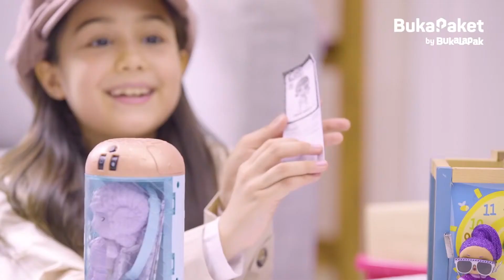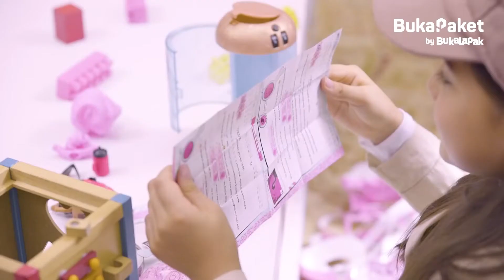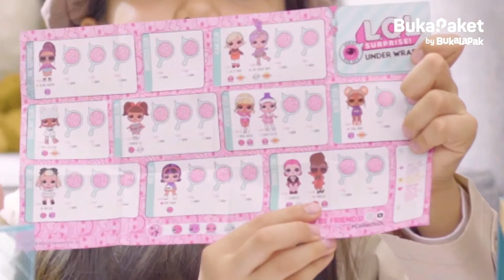(rullyblack) Misi Rahasia Detektif Nicole Rossi Menyelidiki LOL Surprise Under Wraps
Director                     : Reza Fahri
Dop                            : RullyBlack
Second Operator     : Galih Agustian
Producer                   : Hanan Cintya
Client                         : Bukalapak
PH                              : Rentjana